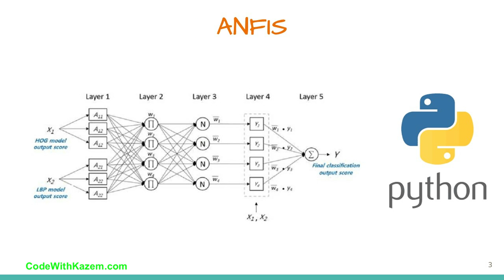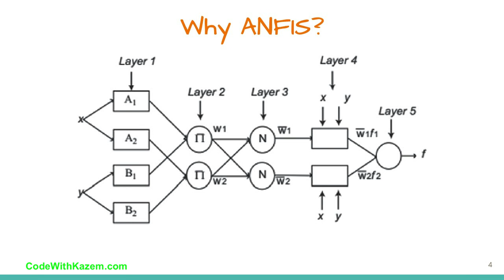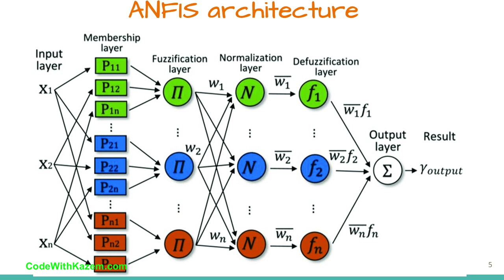Inferentzia Neuro-Fuzzy Egokigarria (ANFIS) Python-en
Tutorial honetan, inferentzia neuro-fuzzy sistema moldagarriak edo ANFIS Python-en nola programatu azalduko dugu